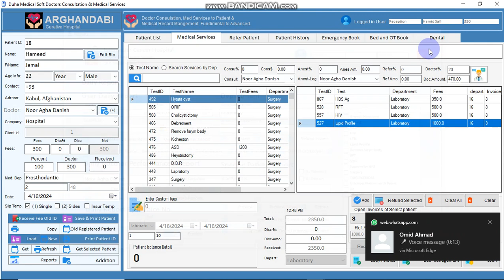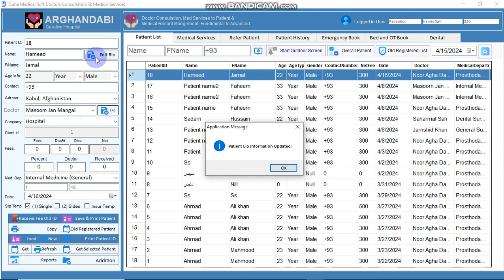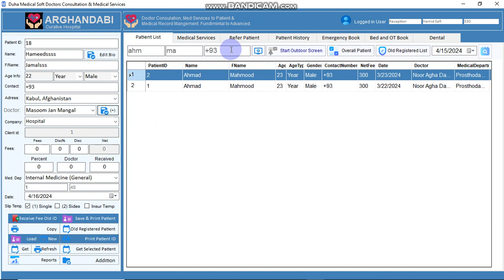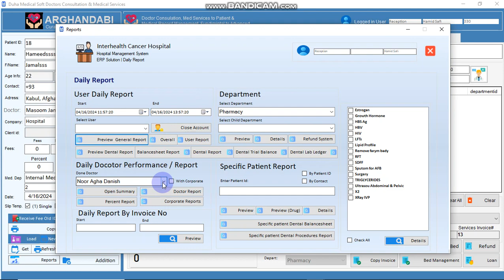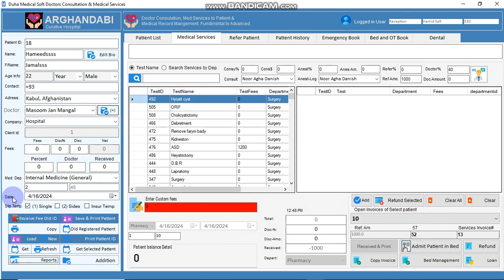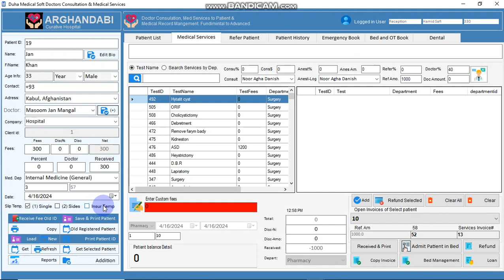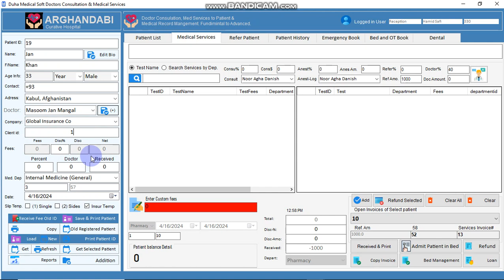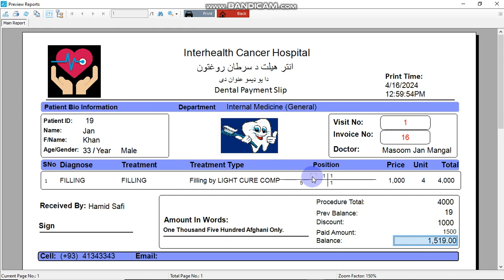HMS Training Lecture 02